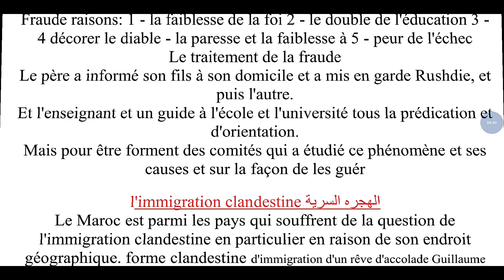موضوع إنشائي فرنسي ستجده في الامتحان الجهوي الأولى باك، الغش في الامتحان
الموضوع